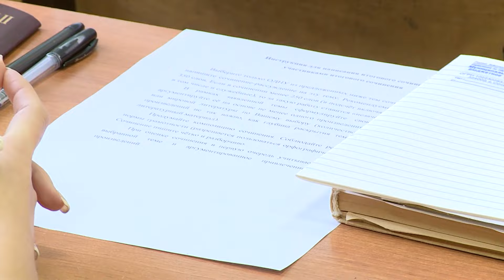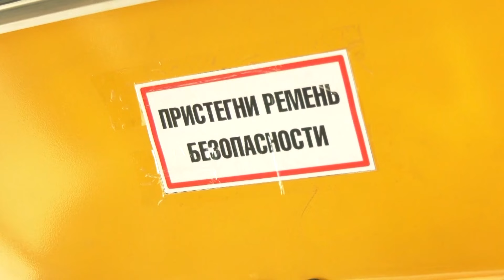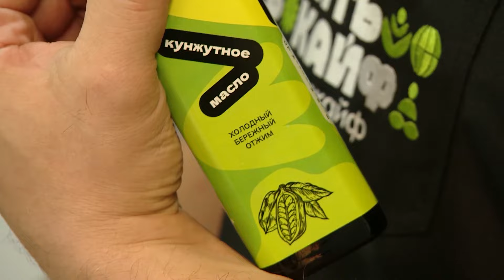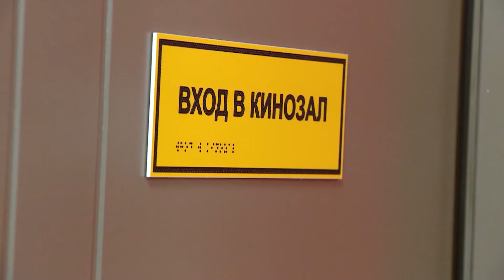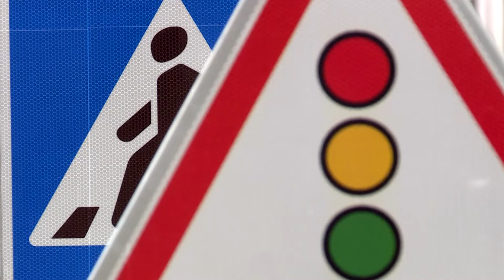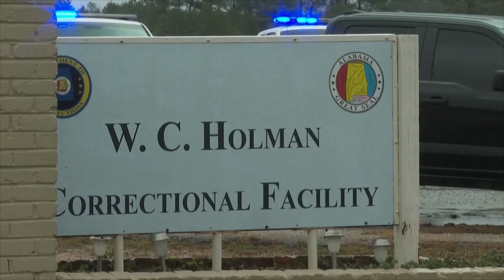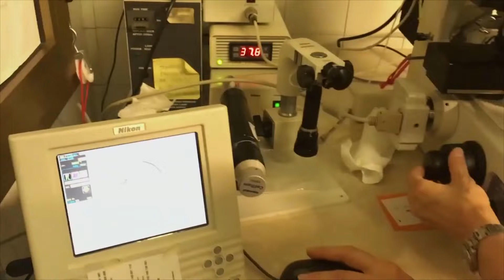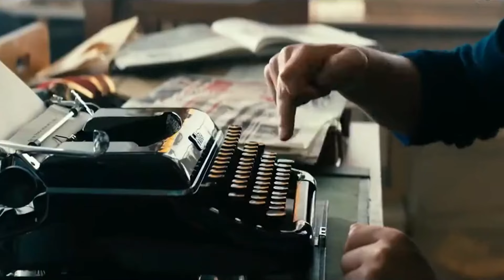СОЧИ ЖДУТ ПРЕОБРАЗОВАНИЯ | ВРЕМЯ НОВОСТЕЙ 26.01.2024 | АСАЛЬ ТУЛЕГЕНОВА